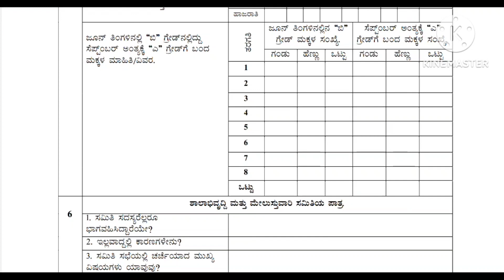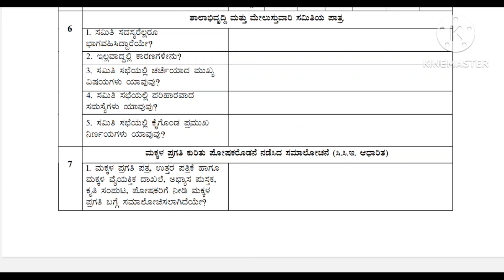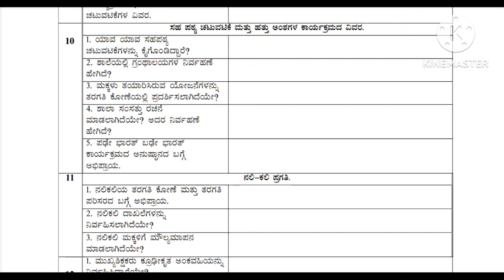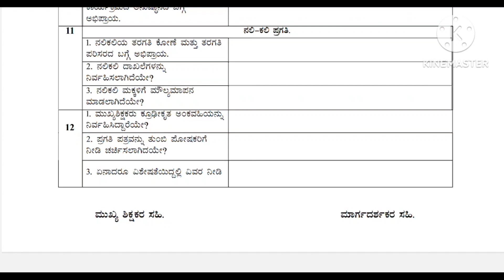ಮೊದಲ ಸಮುದಾಯದತ್ತ ಶಾಲೆ || 2023-24 || ಮಾರ್ಗದರ್ಶಕರ ನಮೂನೆ ಮಾಹಿತಿ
Hi,